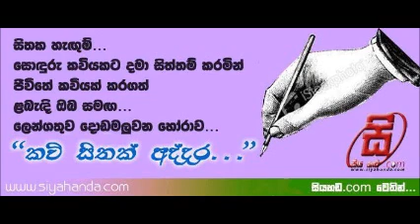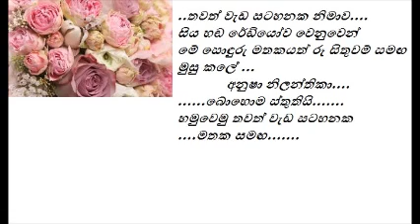HANDA.COM...Kawi Sithak Addara......SHANTHA WIJESINGHE......[ part 5 ]